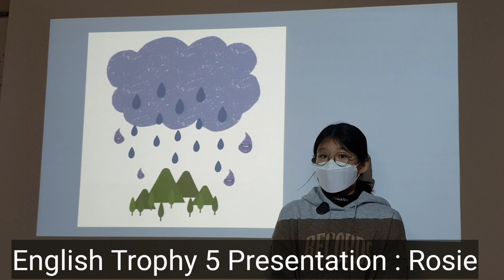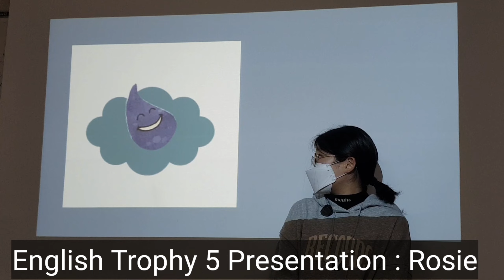English Trophy 5 Presentation : Rosie